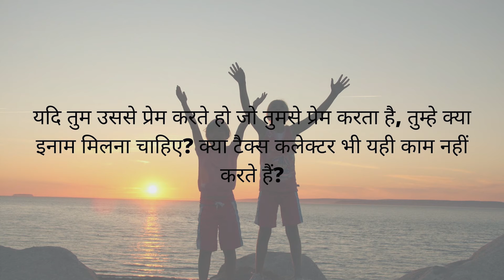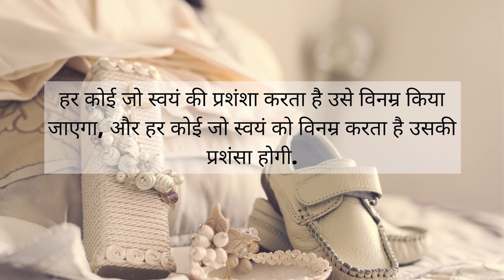Thursday Morning Prayer